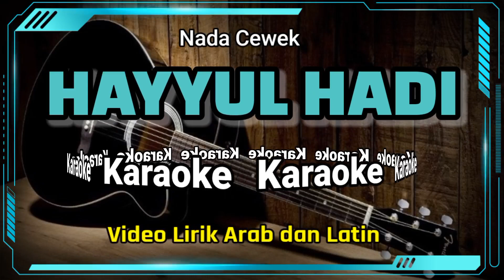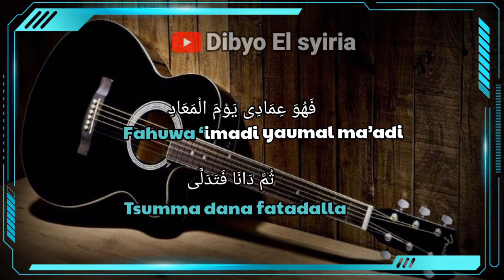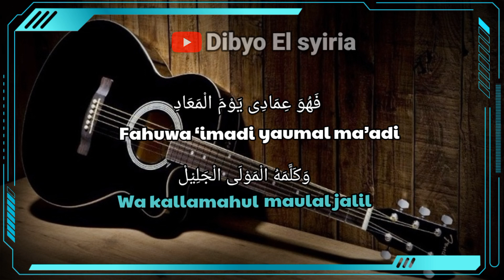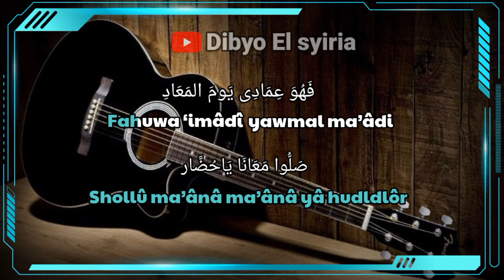HAYYUL HADI (Karaoke) | Nada Cewek | Audio Jernih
di video saya kali ini adalah karaoke sholawat HAYYUL HADI (Karaoke) | Nada Cewek | Audio Jernih bagi kalian khususnya para pecinta sholawat silahkan semoga bermanfaat terimakasih